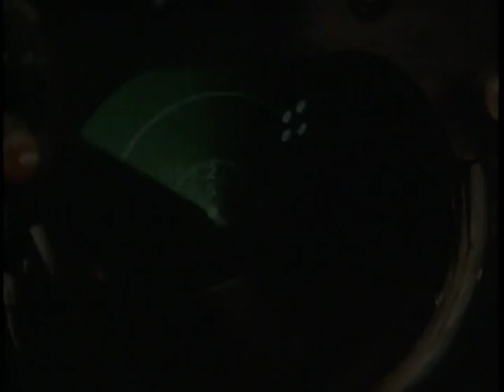Through The Fire - Larry Greene ROSSANO DVD VIDEO CLIPS CLÁSSICS.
TRILHA SONORA DO FILME TOP GUN - ASSES INDOMÁVEIS VALE A PENA REVER DENOVO AQUI NO ROSSANO DVD VIDEO